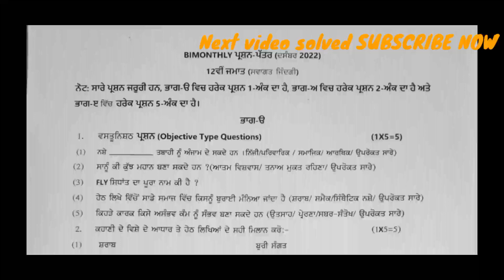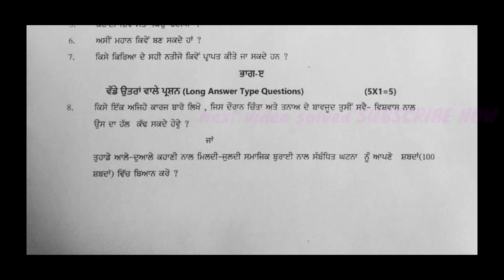class 12th Welcome life paper solution november 2022, 12th welcome life paper full solution 2022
Group 👇🏻 Channel☝🏻